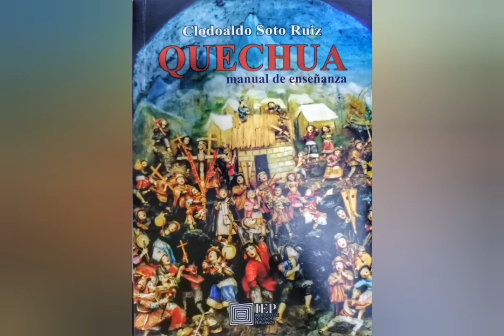11. sufijos ambivalentes iki, ya, á. Conjuncion quechua wan, taq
Audios con los ejercicios del Manual de quechua de Clodoaldo Soto.

Texto Papa Allay
Los sufijos ambivalentes -iki, - ya, - á.
Los sufijos conjuntivos -wan, -taq
Expresiones de uso frecuente
Lectura y dictado

El libro lo puedes adquirir en la librería del IEP o me puedes escribir un mensaje a mi facebook